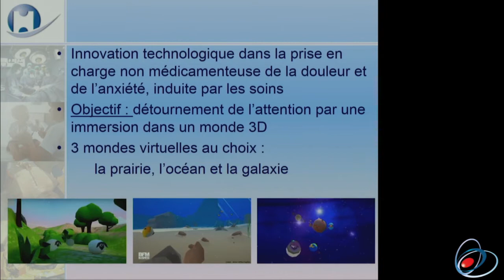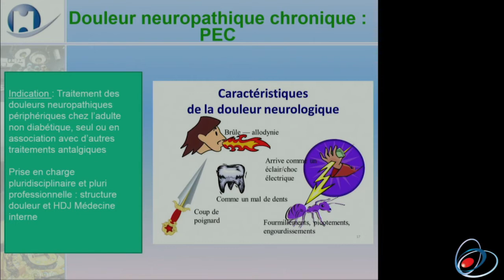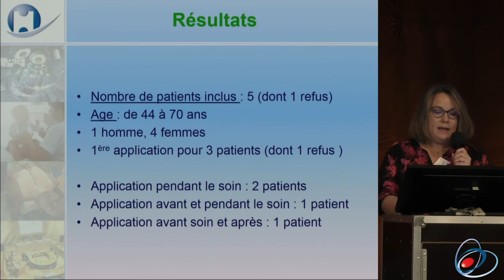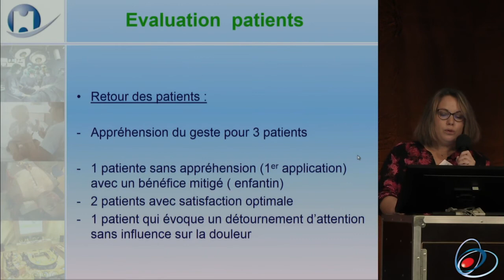Réalité virtuelle Utilisation pendant la pose de patch de Qutenza® - Journées de l'A-CNRD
C. Hervé IDE
14ème Journée de l'A-CNRD
17 octobre 2019 à Paris, Faculté de Médecine des Saints-Pères

Présentation : Utilisation des lunettes de réalité virtuelle pour la pose de patchs de capsaïcine à l'Hôpital de Poissy

Intervenante : Cécile Hervé, infirmière en hôpital de jour de médecine

Contexte :

Technologie : Les lunettes à réalité virtuelle sont utilisées comme méthode non médicamenteuse pour gérer la douleur et l'anxiété liées aux soins.
Objectif : Détourner l'attention des patients en les immergeant dans des environnements virtuels en 3D (prairie, océan, galaxie).
Application :

Patchs de capsaïcine : Traitement pour les douleurs neuropathiques périphériques. Ces patchs transdermiques sont posés sur la zone douloureuse pendant 30 à 60 minutes. Leur application peut provoquer une douleur intense, souvent décrite comme une brûlure.
Méthodologie :

Évaluation : Questionnaires avant et après l'application des lunettes pour mesurer la douleur et l'anxiété des patients, ainsi que les impressions des soignants.
Échantillon : 5 patients (4 femmes, 1 homme, âgés de 44 à 70 ans). Parmi eux, 3 ont utilisé les lunettes pour la première fois, et 2 avaient déjà reçu un traitement avec les patchs de capsaïcine.
Résultats préliminaires :

Patients : Les retours varient. Deux patients sont très satisfaits de l'utilisation des lunettes, trouvant que cela a aidé avec le détournement de l'attention. Un patient a noté un détournement d'attention sans impact significatif sur la douleur.
Soignants : Ils rapportent un effet positif de la réalité virtuelle, notant une diminution de la douleur et de la tension artérielle, ainsi qu'une relaxation accrue. Les soignants perçoivent un effet de détente chez les patients, même si les patients eux-mêmes ne l'expriment pas toujours de manière verbale.
Conclusion :

L'utilisation des lunettes de réalité virtuelle semble prometteuse pour améliorer la gestion de la douleur et de l'anxiété associées aux soins, bien que les résultats soient encore en phase préliminaire d'évaluation.